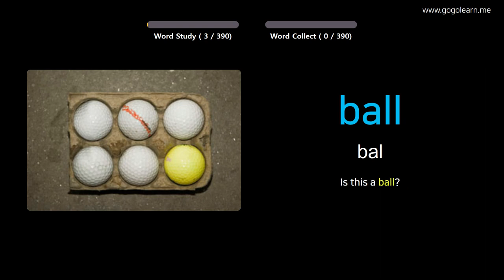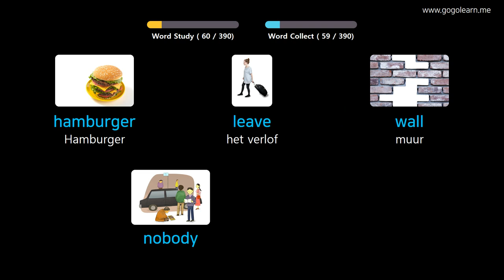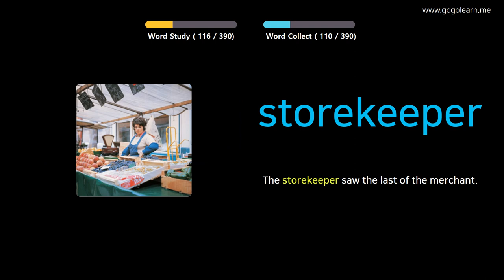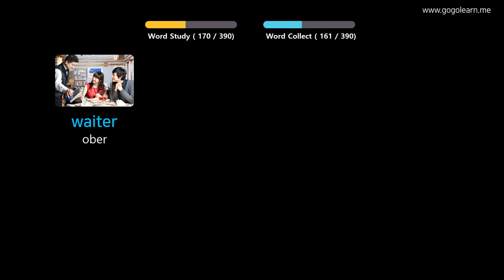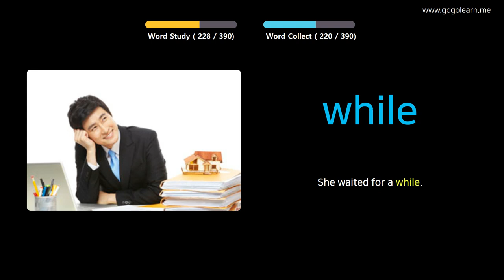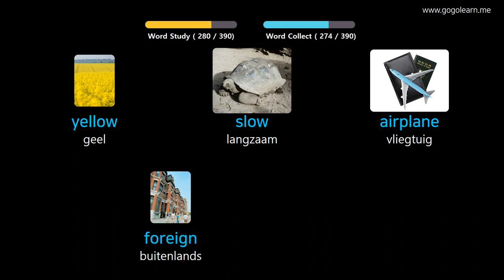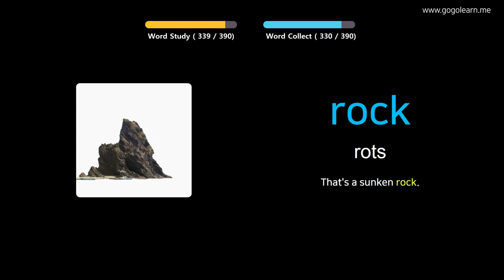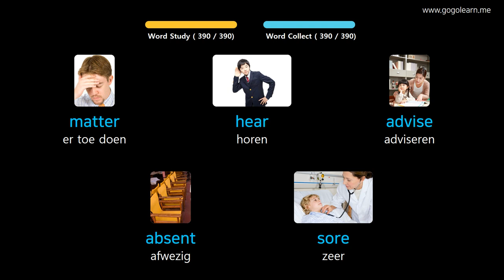Engels Leren Door Middel Van Foto's |Engels woordenschat Middelbare School 1 | Golearn